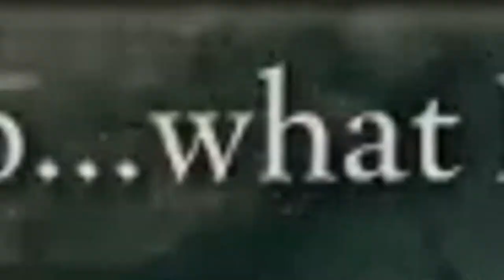Elden Ring: Meeting Blaidd | Episode 11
Today we have few things to go over from my offline session we also finally meet one of the coolest npc's in the game! We also finally defeat another boss!